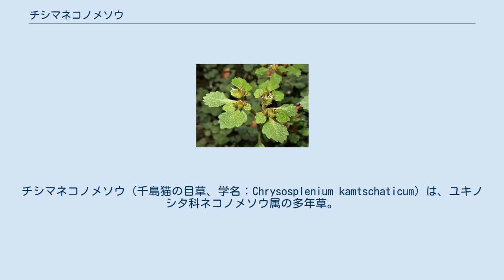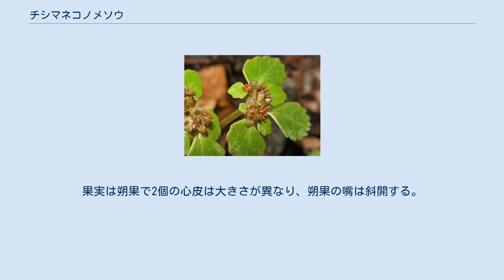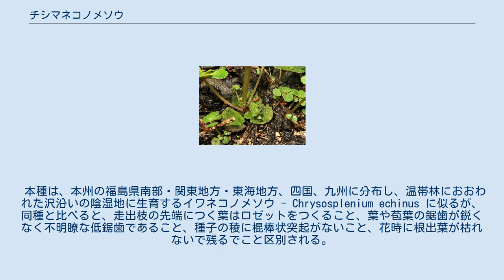チシマネコノメソウ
チシマネコノメソウ（千島猫の目草、学名：Chrysosplenium kamtschaticum）は、ユキノシタ科ネコノメソウ属の多年草。
 植物体は軟弱で、花茎の分岐点と葉腋を除いて無毛。
4-6個の根出葉があり、ロゼット状につき、ふつう花時まで残る。
花後に、根出葉の腋から細長い地上性の走出枝をだして、その先にロゼットをつくる。
花茎は高さ3-20cmになり、淡緑色か暗紅色をおびる。
茎葉は1対が対生し、葉身は長さ3-10mmになる扇形で、基部はくさび形になって葉柄に流れ、上縁には5-7個の微細な低鋸歯がある。
ときに茎葉をつけないこともある。
花序を取り囲む苞葉は、卵形から円形で、幅4-10mm、先端は円形、基部はくさび形となり、縁に不明瞭な低鋸歯があり、茎葉より大きい。
花の径は3-4mmで、短い花柄がある。
萼裂片は4個で花時に平開し、長さは1mmほどになり、卵形になり、色は黄緑色になる。
花盤は淡黄緑色になり目立つ。
花弁は無い。
雄蕊は8個あり、長さ0.8mmほどで、花時に直立する。
裂開直前の葯は鮮黄色または汚紅色をしている。
子房は下位。
花柱は2個あり、長さ約0.5mmで、花時に直立する。
果実は朔果で2個の心皮は大きさが異なり、朔果の嘴は斜開する。
種子は卵円形で、長さ0.8-0.9mm、縦に10数個の稜がある。
 日本では、南千島、北海道、本州の近畿地方以北の日本海側に分布し、山地の温帯林におおわれた沢沿いの陰湿地に生育する。
国外では、サハリン、千島列島、カムチャツカ半島に分布する。
 和名チシマネコノメソウは、「千島猫の目草」の意。
 種小名（種形容語）kamtschaticum は、「カムチャツカの」の意味。
 本種は、本州の福島県南部・関東地方・東海地方、四国、九州に分布し、温帯林におおわれた沢沿いの陰湿地に生育するイワネコノメソウ - Chrysosplenium echinus に似るが、同種と比べると、走出枝の先端につく葉はロゼットをつくること、葉や苞葉の鋸歯が鋭くなく不明瞭な低鋸歯であること、種子の稜に棍棒状突起がないこと、花時に根出葉が枯れないで残るでこと区別される。